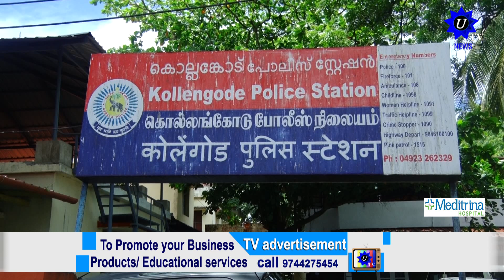ഗോവിന്ദാപുരത്ത് എം ഡി എം എ യുമായി മഹാരാഷ്ട്ര സ്വദേശി പിടിയിലായ കേസിൽ ഒരാൾ കൂടി അറസ്‌റ്റിലായി.